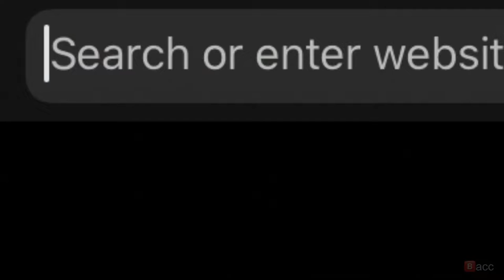101_[music monke]-[Max]-[id-xiA9YP2bpv8]